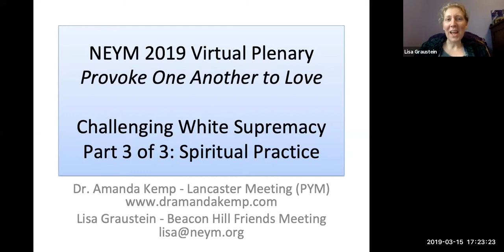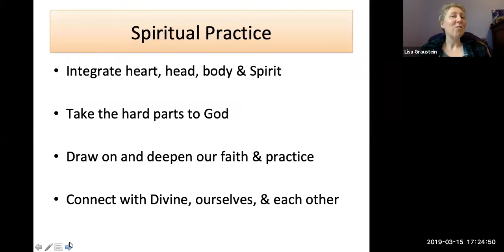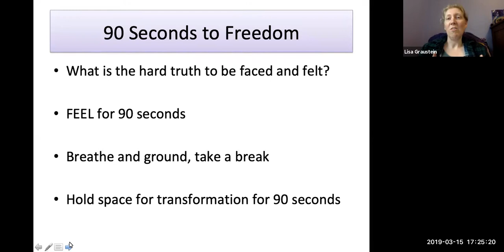Virtual Plenary - Challenging White Supremacy - Part 3 of 3